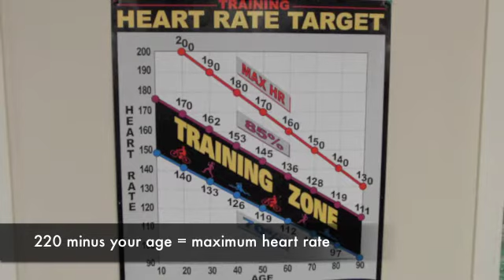Golf Fitness Cardio Exercises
Treadmill Walk
Treadmill Run
Elliptical Machine
Bike